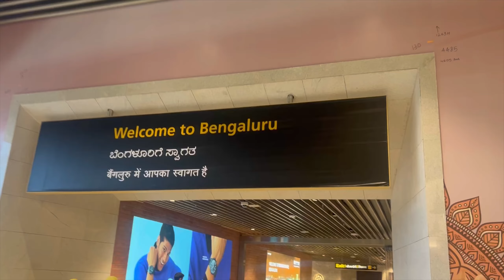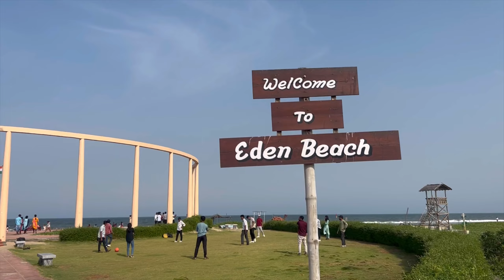Three days at Pondicherry || Rock Beach || Paradise Beach || Eden Beach || French Colony